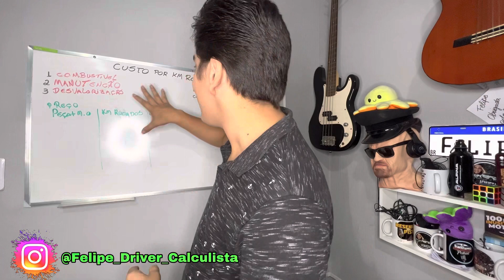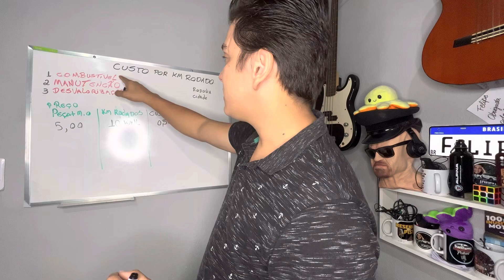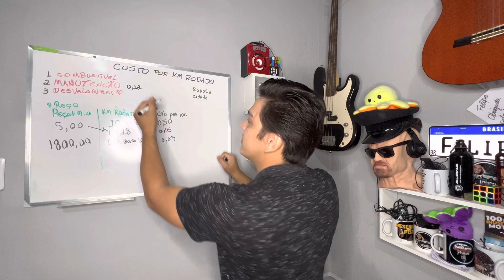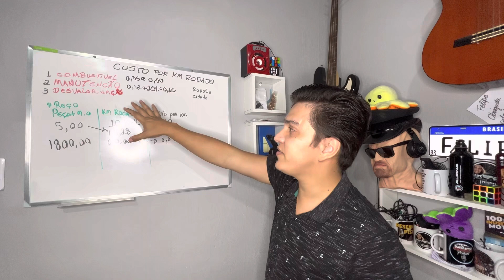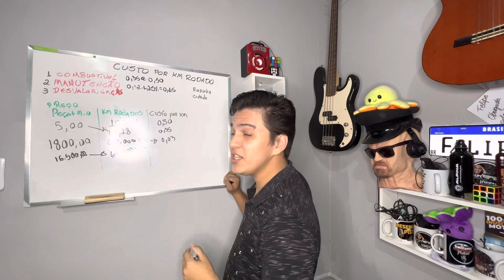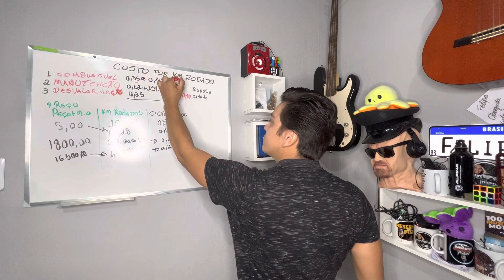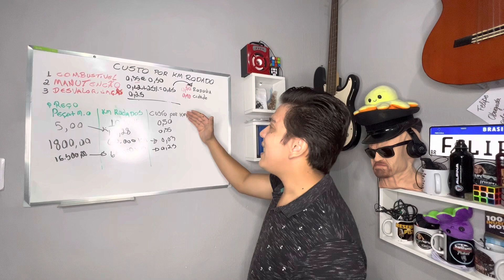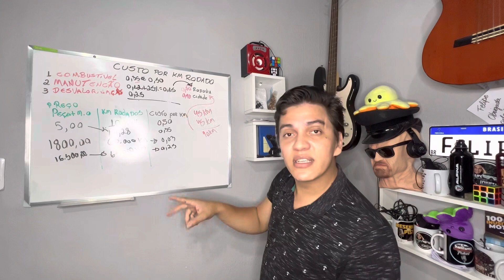🔴 QUANDO VOCÊ GASTA POR KM RODADO? VOCÊ ESTA PERDENDO DINHEIRO AO NÃO VER ISSO! UBER,99, INDRIVER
Assista o vídeo novo no canal, link  do canal também está na BIO do Instagram  e link do video no stories!

Só pesquisar

Felipe_driver_calculista

SEU CARRO NOVO/SEMINOVO É COM A BABI.ALPINA As melhores condições possíveis! Os melhores preços possíveis! A melhor análise possível! FALE DIRETAMENTE COM A VENDEDORA BARBARA! CLIQUE NO LINK DO WHATSAPP ABAIXO :

BAIXE AGORA O APP DRIVE YOU, O APLICATIVO QUE CALCULA POR VOCÊ! É UM FELIPE DRIVER CALCULISTA DENTRO DELE!

NUBANK

Vem comigo ser Nubank! Aqui tem NUBANK de crédito gratuito, conta que rende mais que a poupança, sem tarifas escondidas e nem complicações.

CADASTRO PARA MOTORISTAS QUE NÃO DIRIGEM A 1 ANO!

Oi! Eu estou ganhando dinheiro. É um ótimo momento para voltar a dirigir pelo app da Uber. Confira sua oferta especial no link:

Envie dicas de vídeo nos aqui nos comentários ou no direct do Instagram

Oferecimento:

@babi.alpina Quer comprar, financiar  ou trocar seu carro?  é com @babi.alpina chama que com ela eu garanto qualidade.

@studiofilmsp : Quer uma película  antivandalismo, insufilm e vários SERVIÇOS para proteger e melhorar  o conforto e SEGURANÇA do seu carro?